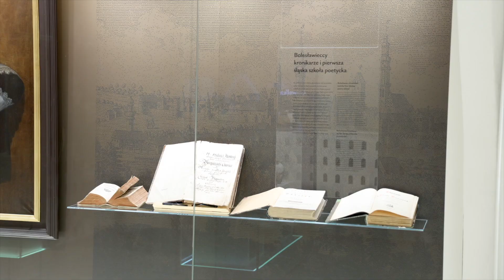Bolesławiec pochwalił się nową siedzibą Muzeum Ceramiki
Po trzech latach prac remontowych pałacyk Pucklera w Bolesławcu oficjalnie stał się nową siedzibą muzeum Ceramiki. Obiekt oddano do użytku 3 kwietnia.